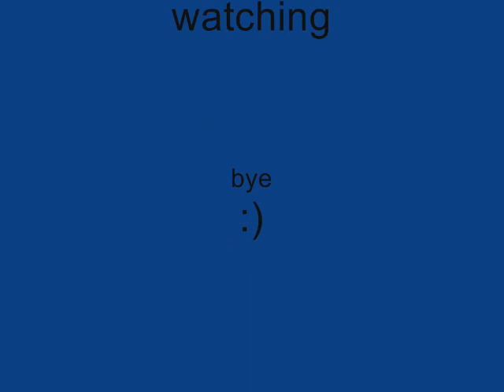afro samurai trailer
trailer i diden't made it